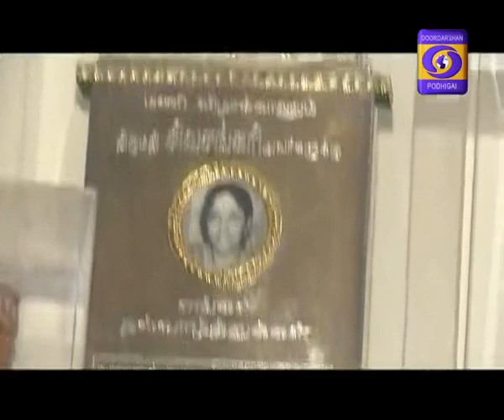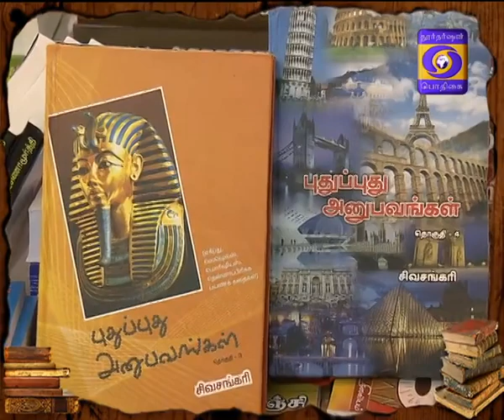Ilakkiya Durbar 15-01-2018